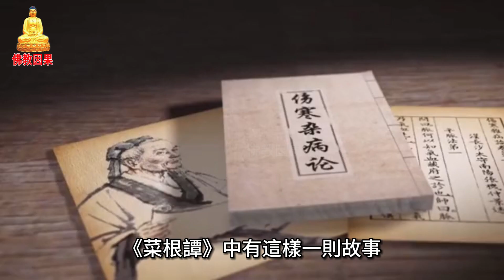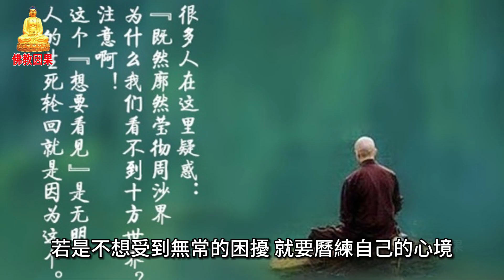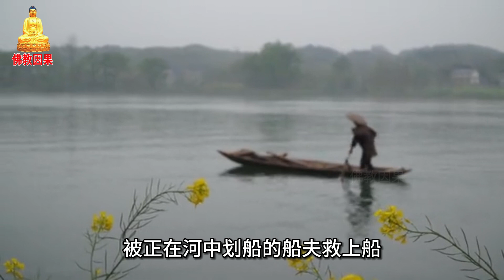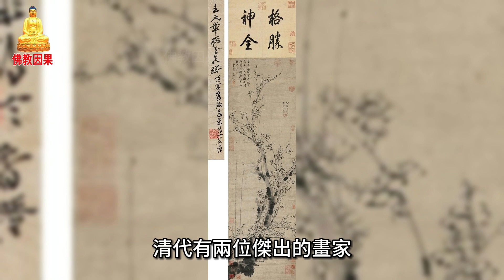佛說：你變了，一切就都變了！【佛教因果】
在這世上，不如意的事常有，看不慣的人常見。
如果擁有好的心態，就不會被這些瑣事煩擾。
佛家講：萬法唯心造。人們對於外界環境的感知，其實都是自己的心念所感召。心有一切有，心空一切空。心亂一切亂，心安一切安。
人生的很多煩惱，都是源自我們的心中執念，執念什麼，必然受困什麼。